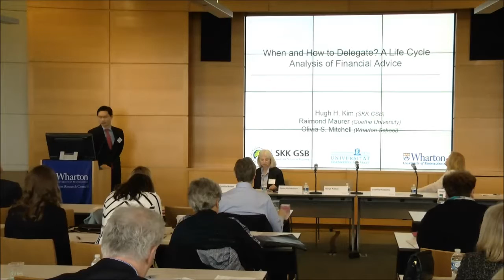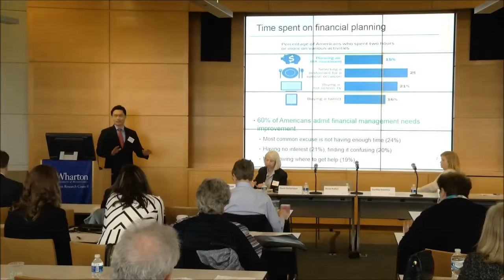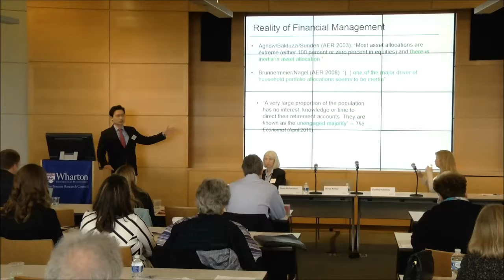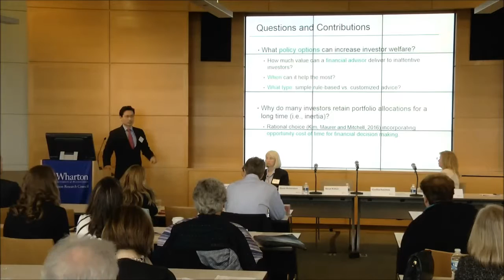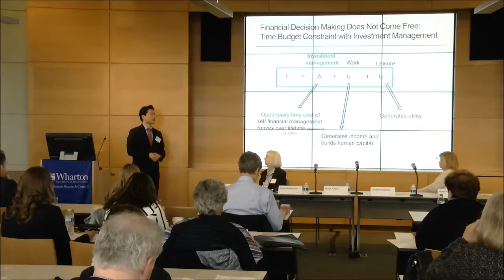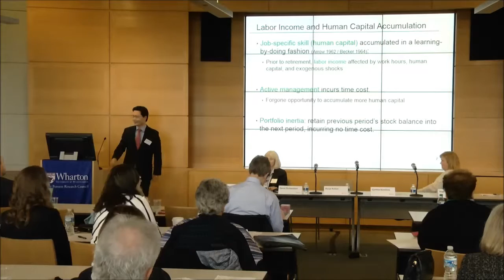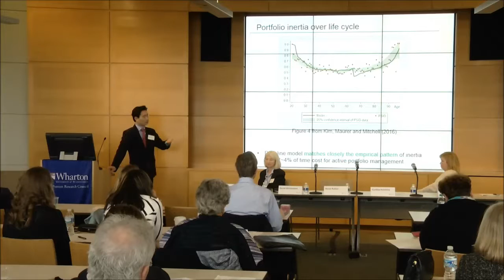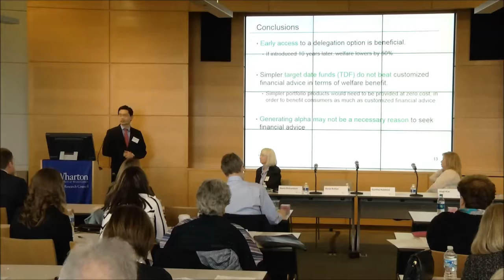2016 PRC Symposium: Session 2: When to Delegate? A Life Cycle Analysis of Financial Advice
Hugh Hoikwang Kim of Sungkyunkwan University presents "When to Delegate? A Life Cycle Analysis of Financial Advice," coauthored with Raimond Maurer of Goethe University and Olivia S. Mitchell of the Wharton School, at the 2016 PRC Symposium, "Financial Decision Making and Retirement Security in an Aging World."